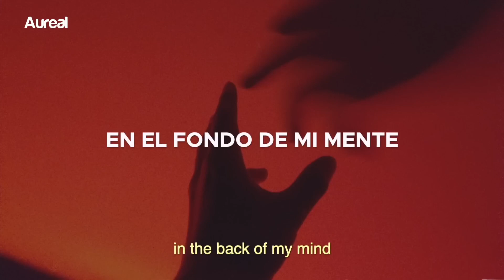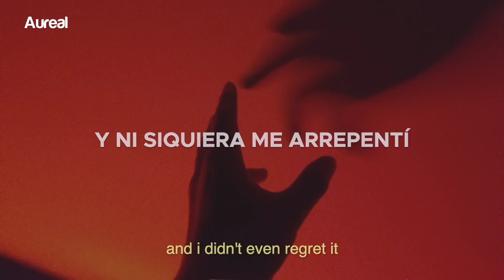D4vd - Romantic Homicide (Traducida)